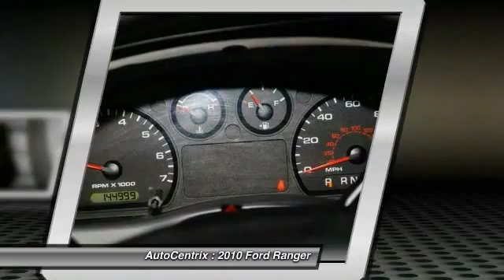2010 Ford Ranger Carrollton TX APA32287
2010 Ford Ranger XL

AutoCentrix
3340 Wiley Post Road

Auto Centrix is proud to present LIVE 360 VEHICLE VIDEO WALKAROUNDS for each and every vehicle we list for sale on our website.  Please select the vehicle listing of your choice from our Inventory page and once your on the Vehicle Display Page, you'll see a button beneath the vehicle photos labeled as Click Here For Video.  Click this button, sit back and relax as we show you a LIVE 360 Video on the actual vehicle we have listed for sale.  These videos are of the actual vehicle itself!  This Ford Ranger is equipped with an A.R.E. commercial fleet truck cap that if bought separately from the truck would cost $2,500 or more!  This truck with the included A.R.E. commercial system is an absolute steal!